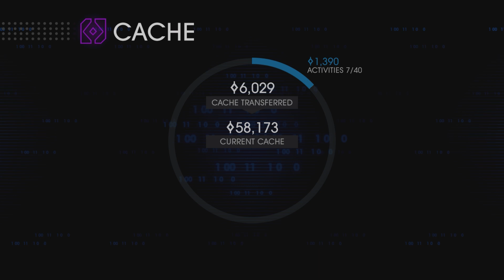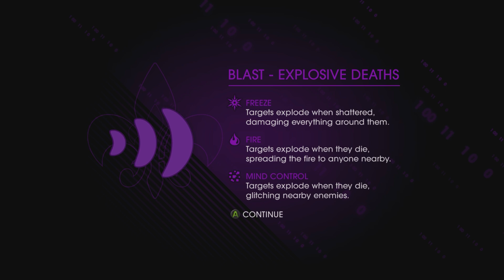LATE NIGHT SAINTS!!! | Saints Row 4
We were not fully awake during the recording of this video...